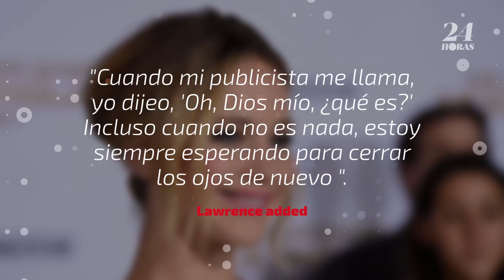Jennifer Lawrence rompe el silencio sobre fotos íntimas filtradas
Jennifer Lawrence habló con la revista Vogue sobre la filtración de fotos donde aparece desnuda